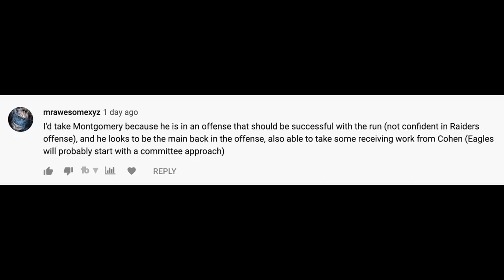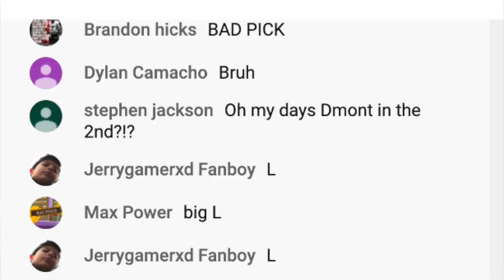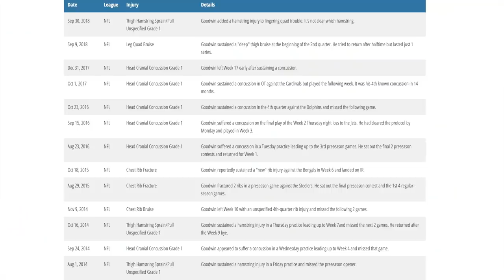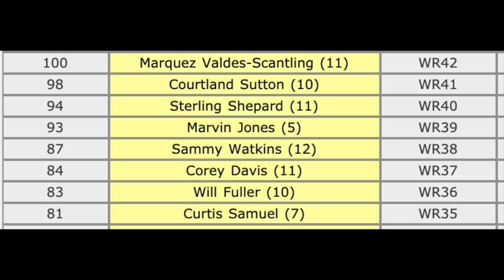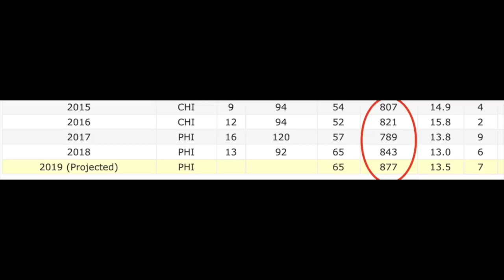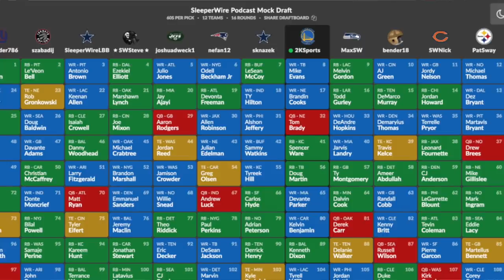Do NOT Draft These Players in 2019 Fantasy Football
We kicked last weekend off with running backs to avoid in 2019 fantasy football, we're wrapping up this week with some quarterbacks, tight ends and wide receivers to avoid in 2019 fantasy football.

0:00 - Draft Guide Giveaway/Question
2:45 - Marcus Mariota - Tennessee Titans
5:28 - Jimmy Garoppolo - San Francisco 49ers
7:35 - Antonio Brown - Oakland Raiders
11:50 - A.J. Green - Cincinnati Bengals
13:52 - Corey Davis - Tennessee Titans
15:58 - Alshon Jeffery - Philadelphia Eagles
18:00 - Honorable Mentions